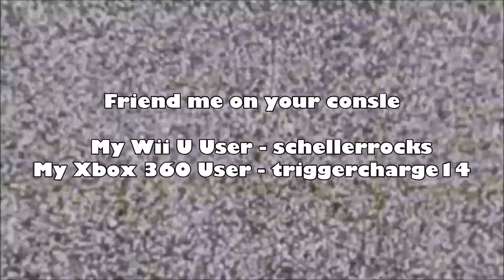MWTV Gaming Outro 2017